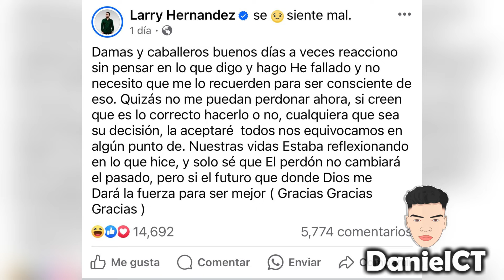LARRY HERNANDEZ Pide "Disculpas" Por Tratar Mal A Sus Empleados